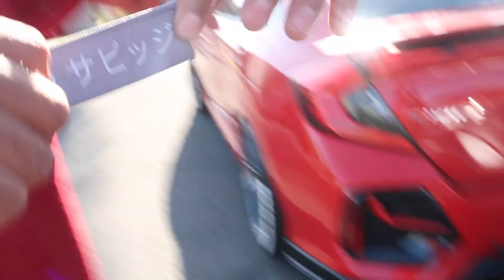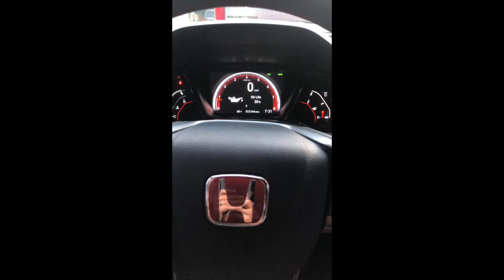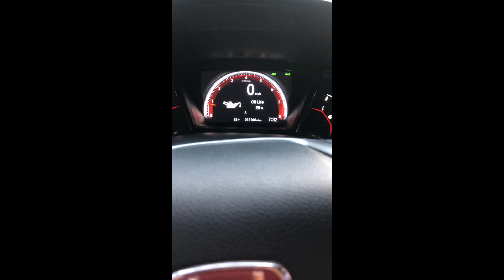WHAT IT'S LIKE OWNING A MODDED 10TH GEN CIVIC Si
A Day washing, doing oil change and just chilling.